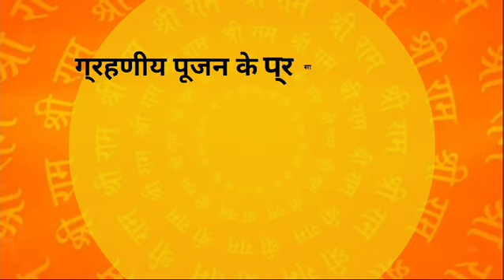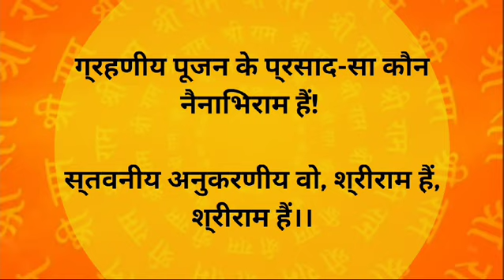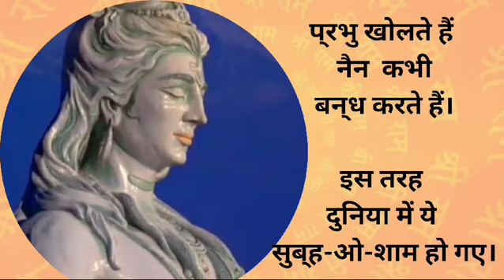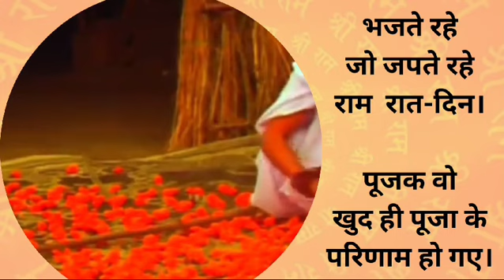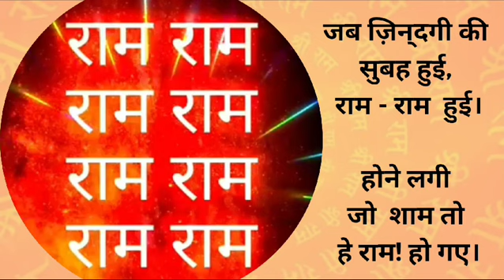Jo Ram Ke Hue - Ram Bhajan | By Ved Prakash Phondani | Kavyamay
JO RAM KE HUE...जो राम के हुए...(Bhajan): Lyrics & Singer- Ved Prakash Phondani
Credits:
Presentation: Kavyamay Sahityika Manch
Inspiration: Shri Ram Ki Pati (E-magazine)
Lyrics &Singer: Ved Prakash Phondani
Music arrangement: Rishabh Dangwal